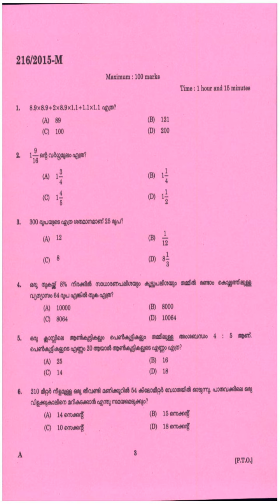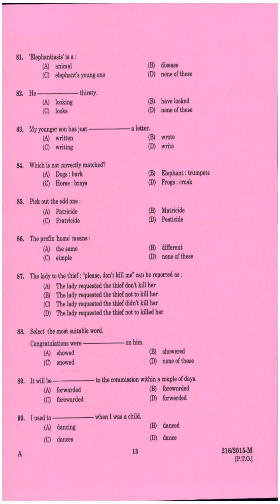Kerala PSC Question Paper VILLAGE EXTENSION OFFICER GR II NCA RURAL DEVELOPMENT 2015